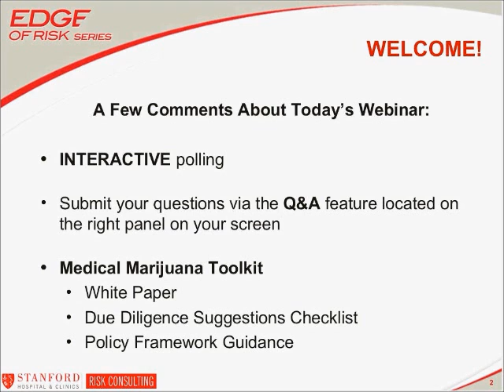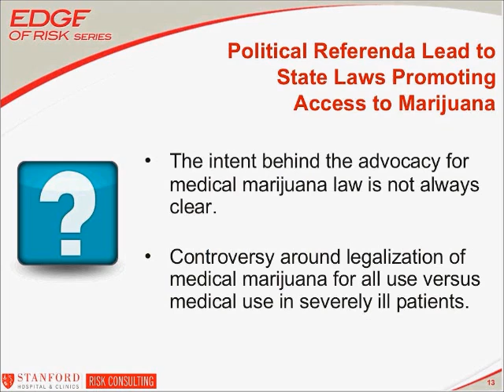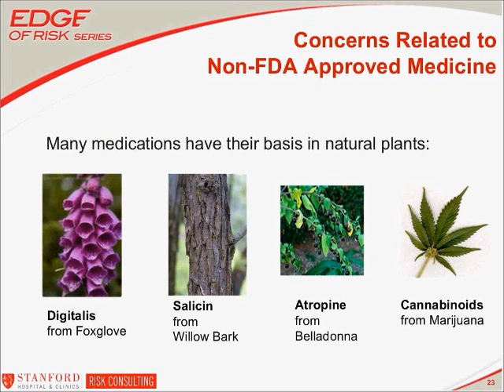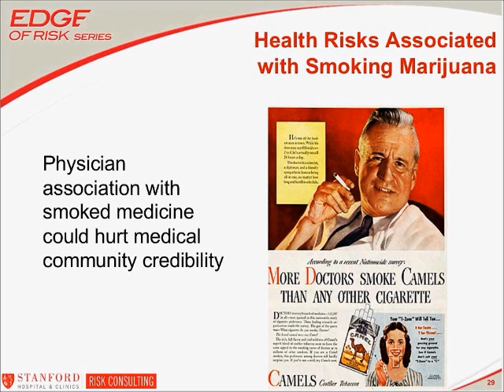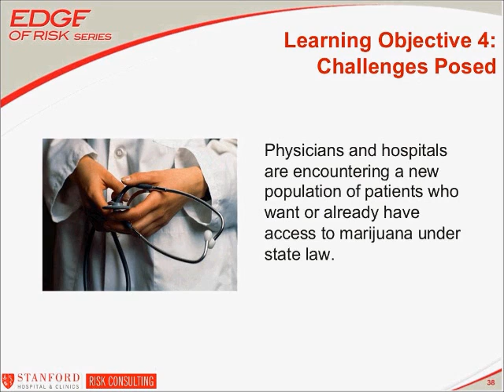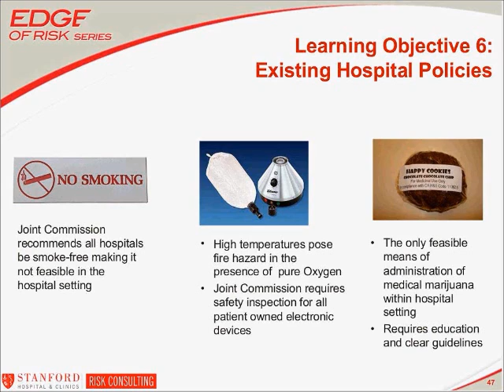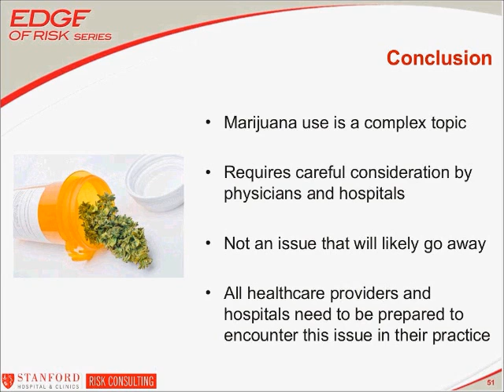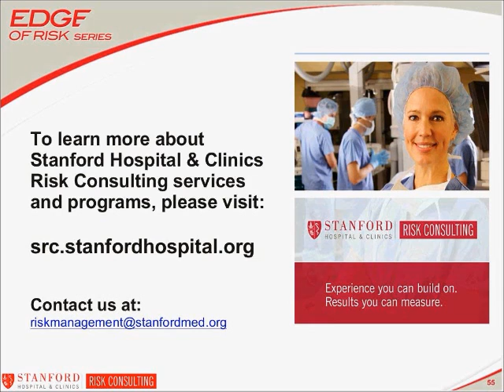Medical Marijuana: Perspectives and Considerations in Clinical Practice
Several States have enacted laws allowing qualified patients to possess an amount of marijuana that is reasonably related to their current medical needs and more may follow.  Hospital risk managers are posed with the challenges of: the patient's assumed right to continue use in the in-patient setting, the decriminalization law in effect or proposed in their State, current Federal law and DEA initiatives, and understanding what a principle based policy affording accommodation of such use could look like.

In this webinar, a panel of experts will synthesize these tensions into a framework within which hospital risk managers can address this particular patient population demand.

Speakers:

Bryan Bohman, MD, Chief of Staff, Stanford Hospital & Clinics
Keith Humphreys, PhD, Acting Director, Center for Health Care Evaluation Veterans Health Administration and Professor, Department of Psychiatry, Stanford University School of Medicine
Renee Bernard, JD, Director, Risk Management, The Risk Authority